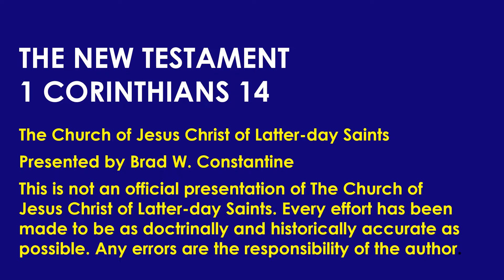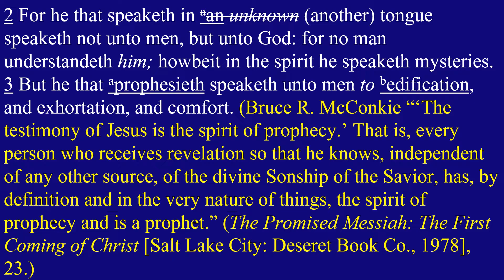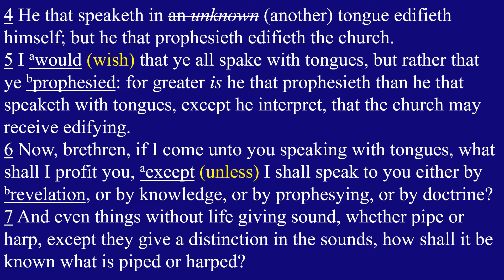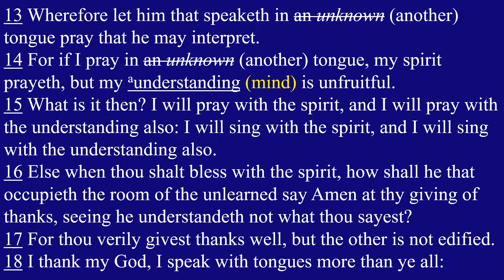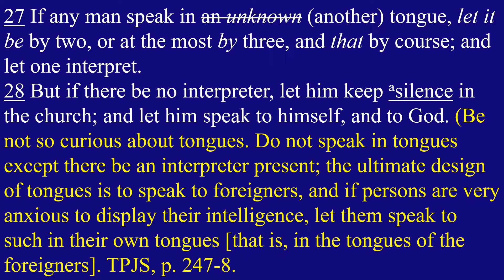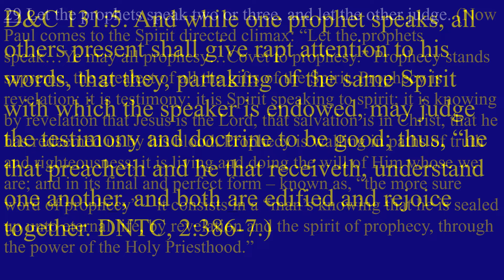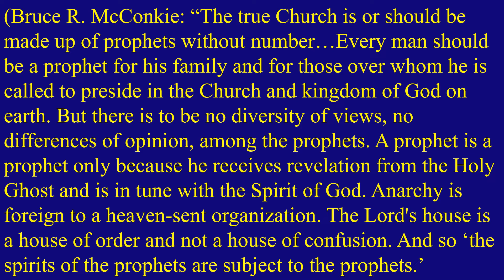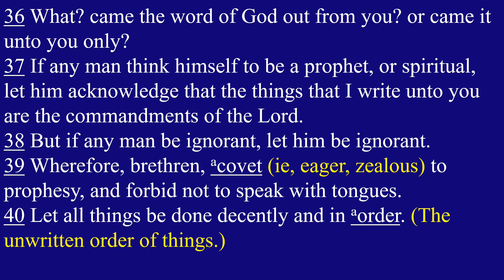Come Follow Me New Testament Lesson 35 1 Corinthians 14